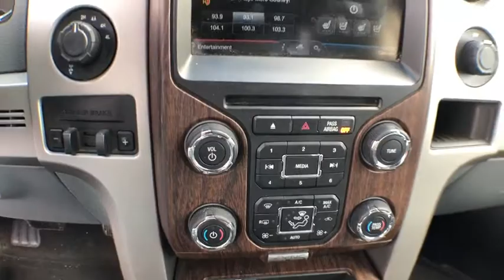2014 Ford F-150 Siler City, Asheboro, Pittsboro, Chapel Hill, Sanford, NC 4075B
Oxford White U 2014 Ford F-150 Available in Siler City, North Carolina at Welford Harris Ford. Servicing the Asheboro, Pittsboro, Chapel Hill, Sanford, NC area.

Recent Arrival! Clean CARFAX. 2014 Ford F-150 Lariat White Platinum Metallic Tri-Coat CARFAX One-Owner. Odometer is 2985 miles below market average! 4WD, *All Routine Maintenance Up To Date*, *Nonsmoker*, Leather Interior, Sunroof, Bluetooth, MP3, Tow Package, Navigation / GPS, Backup Camera, ABS brakes, Alloy wheels, Compass, Electronic Stability Control, Equipment Group 502A Luxury, Floor Shifter, Flow Through Console, Front dual zone A/C, Heated door mirrors, Heated front seats, High-Intensity Discharge Headlamps, Illuminated entry, Lariat Plus Package, Leather-Trimmed Bucket Seats, Low tire pressure warning, Navigation, Navigation System, Overhead Console w/Single Storage Bin, Power Moonroof, PowerFold Heated Side Mirrors w/Memory, Radio: Sony Single-CD w/HD, Rear-View Camera, Remote keyless entry, Remote Start System, Reverse Sensing System, SYNC Voice Activated Communication & Entertainment, Traction control, Trailer Brake Controller, Universal Garage Door Opener. Awards:br  * 2014 KBB.com Brand Image Awards Equipment Group 502A Luxury (Floor Shifter, Flow Through Console, High-Intensity Discharge Headlamps, Leather-Trimmed Bucket Seats, Navigation, Overhead Console w/Single Storage Bin, Power Moonroof, Radio: Sony Single-CD w/HD, SYNC Voice Activated Communication & Entertainment, and Trailer Brake Controller), Lariat Plus Package (PowerFold Heated Side Mirrors w/Memory, Rear-View Camera, Remote Start System, Reverse Sensing System, and Universal Garage Door Opener), GVWR: 7,350 lbs Payload Package, 4WD, ABS brakes, Alloy wheels, Compass, Electronic Stability Control, Front dual zone A/C, Heated door mirrors, Heated front seats, Illuminated entry, Low tire pressure warning, Navigation System, Remote keyless entry, Traction control, 3.55 Axle Ratio, 4 Speakers, 4-Wheel Disc Brakes, Adjustable pedals, Air Conditioning, AM/FM radio: SiriusXM, Auto-dimming door mirrors, Auto-dimming Rear-View mirror, Automatic temperature control, Bumpers: chrome, CD player, Delay-off headlights, Driver door bin, Driver vanity mirror, Dual front impact airbags, Dual front side impact airbags, Front anti-roll bar, Front Center Armrest w/Storage, Front fog lights, Front reading lights, Front wheel independent suspension, Fully automatic headlights, Leather steering wheel, Leather-Trimmed 40/20/40 Front Seat, Memory seat, MP3 decoder, Occupant sensing airbag, Outside temperature display, Overhead airbag, Overhead console, Panic alarm, Passenger door bin, Passenger vanity mirror, Pedal memory, Power door mirrors, Power driver seat, Power passenger seat, Power steering, Power windows, Radio data system, Radio: AM/FM Stereo/Single-CD Player w/Clock, Rear reading lights, Rear seat center armrest, Rear step bumper, Rear window defroster, Security system, SiriusXM Satellite Radio, Speed control, Speed-sensing steering, Split folding rear seat, Steering wheel mounted audio controls, SYNC w/MyFord Touch & SYNC Services, Tachometer, Tilt steering wheel, Trip computer, Turn signal indicator mirrors, and Variably intermittent wipers.